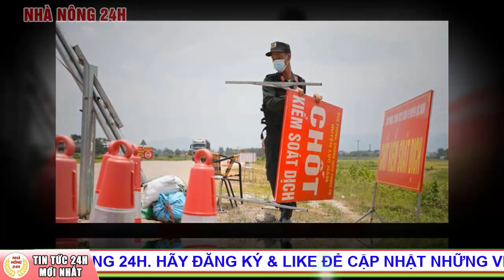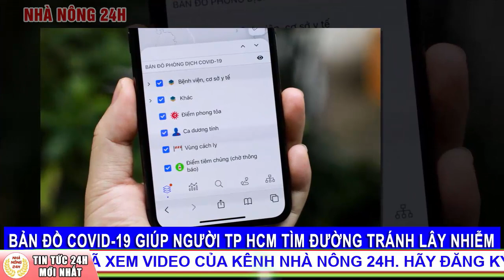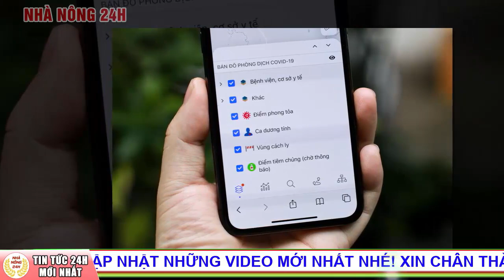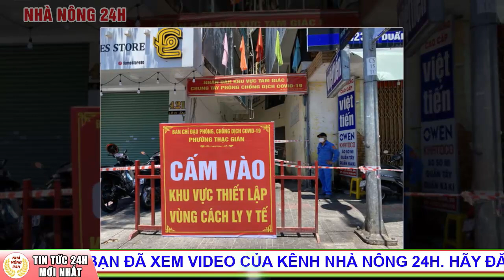🔴[Tin Khẩn] TỐI 22/6: VN TĂNG KỶ LỤC thêm 100 ca mắc COVID-19 mới, 95 ca ghi nhận trong nước